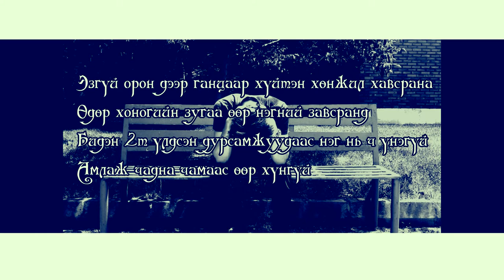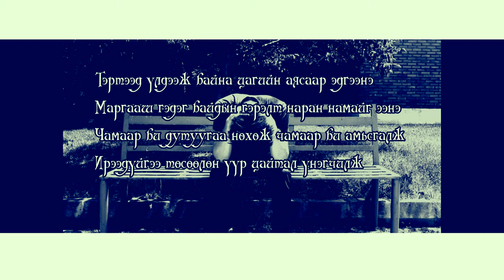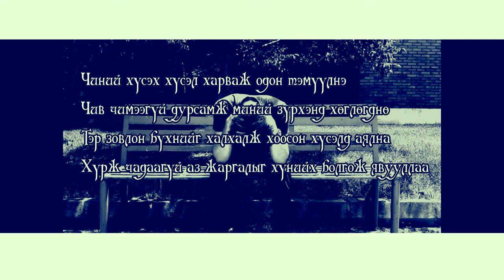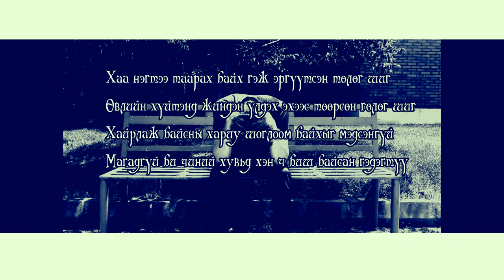G.A.S - No love[Feat Hylan] lyrics video